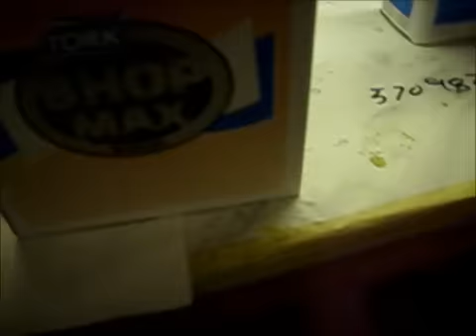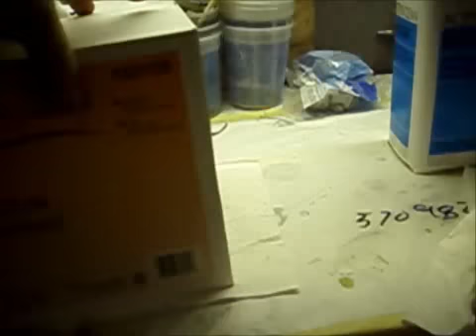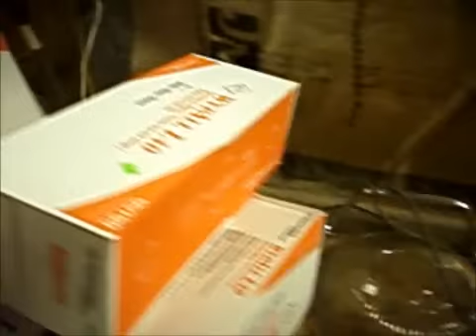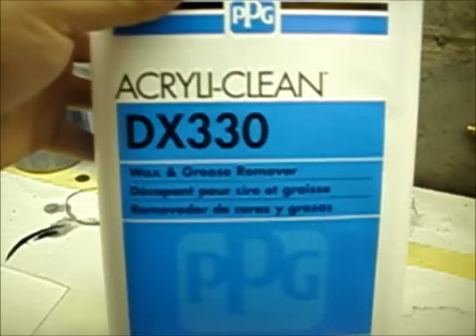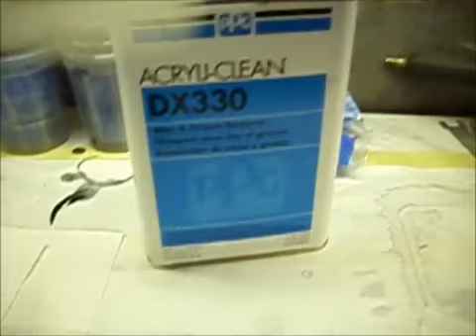300m gettin bondo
blockin and filling the 300m